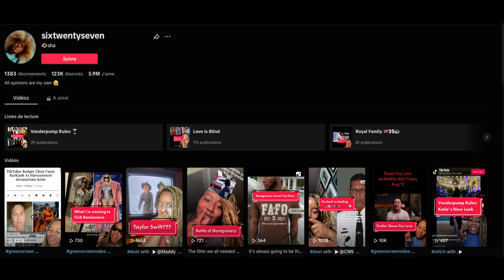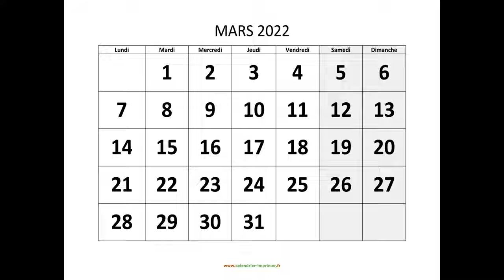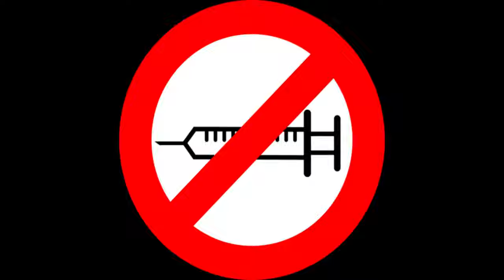L'histoire vraie derrière la femme zombie de Seattle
On y voit une femme déambuler dans les rues de Seattle, totalement défigurée et hurlant. Tout de suite, une évidence s’impose : Nous assistons à une invasion de Zombie Mais faut-il croire tout ce que l’on voit et tout ce que l’on lit ?